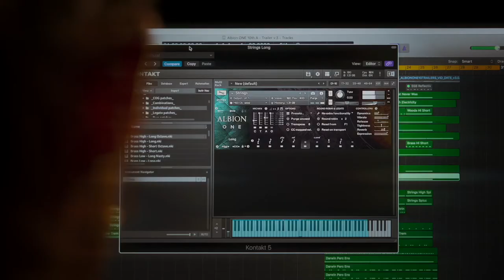Albion One 10th Anniversary Trailer Rescore by Martin Penberthy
My rescore of the trailer for Albion One 10th Anniversary Edition. I had a lot of fun rescoring this and I will be doing much more in the near future!